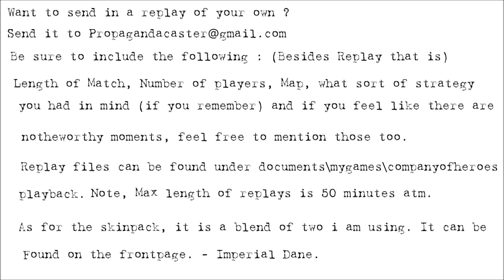[COH2][1v1] Propagandacast #444 [US]Cyanara vs [WM]Thelonewolf